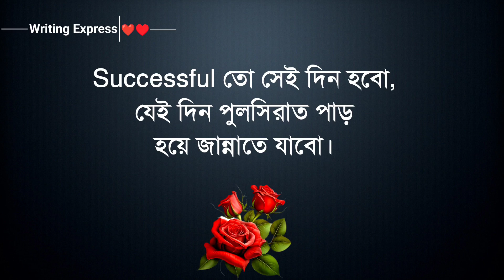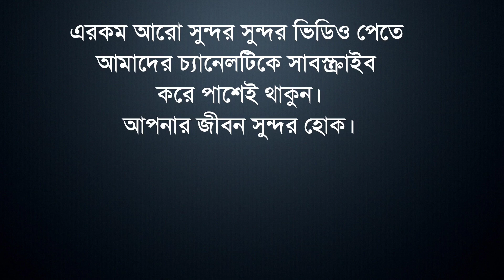ইসলামিক স্ট্যটাস || New Islamic Status Bangla